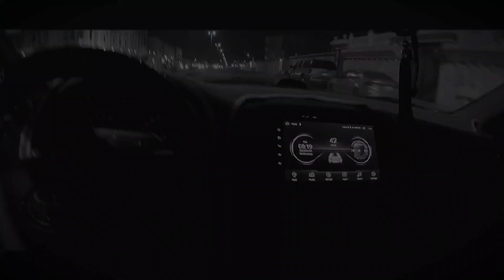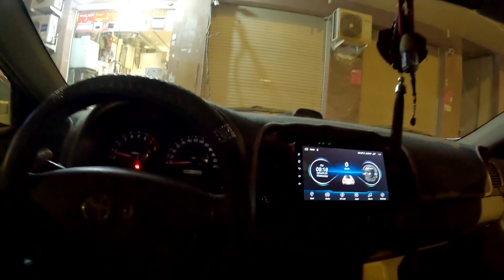Surprising My Friend With A Mystery Box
Keep Smiling 😊 Spread love 💕